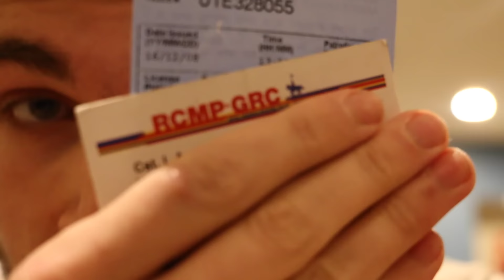Why im going to JAIL.... (24 Hour Challenge Fail)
24 HOUR CHALLENGE GONE WRONG! 24 HOUR OVERNIGHT ⏰ | OVERNIGHT CHALLENGE FAIL COPS GET INVOLVED!